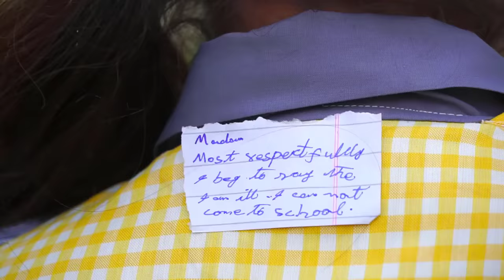Bhai Behan Aur Exams mein Cheating | CHEATING in SCHOOL EXAMS MoonVines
THIS WAS JUST FOR FUN!